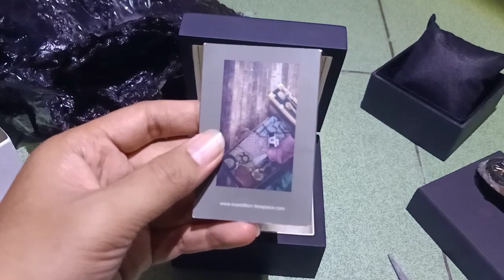Unboxing Jam Tangan Alexandre Christie & Expedition